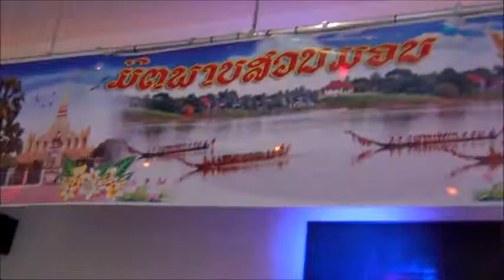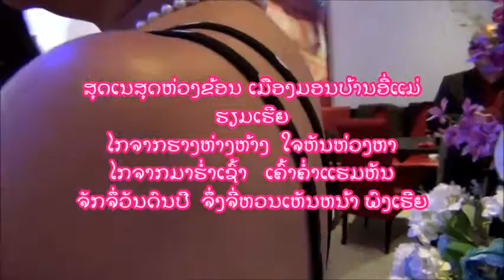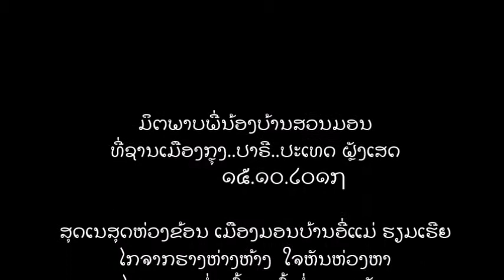ມິຕພາບພີ່ນ້ອງບ້ານສວນມອນ .1 /15. 10. 2017 PARIS